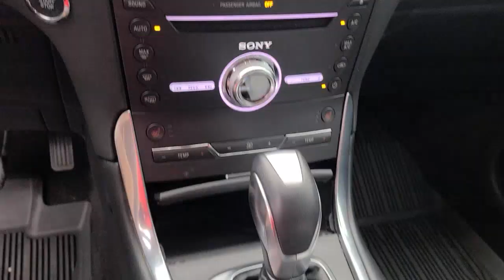2017 Ford Edge Mount Pleasant, Charleston, North Charleston, Summerville, West Ashley, SC BC24706T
Ingot Silver Metallic Used 2017 Ford Edge available in Mount Pleasant, South Carolina at Starling Chevrolet. Servicing the Charleston, North Charleston, Summerville, West Ashley, James Island, Johns Island, Goose Creek, Monck Corner, Georgetown, Awendaw, SC area.

Starling Chevrolet
1607 Hwy 17 N

Recent Arrival! New Price! This 2017 Ford Edge Titanium, in Silver features: Alloy Wheels, Backup Camera, Bluetooth, Leather Seats, Navigation System, Power Package, Heated front seats, Power Liftgate, BLIND SPOT INFO. SYSTEM.brbr17/26 City/Highway MPGbrbrbrCOMPLIMENTARY STARLING MAINTENANCE ADVANTAGE  Replace engine oil (2 visits)  Replace oil filter (2 visits)  Inspect fluids & lubricate chassis (2 visits)  Tire rotation & adjust pressures (2 visits)*  27 point vehicle inspection  Complimentary shuttle service and loaner vehicles  $100 customer referral certificate (1) Please return to issuing dealer listed above. This program covers conventional 5 quart oil changes only. If you request, or your vehicle requires synthetic or diesel motor oil or special filter, you will be required to pay a surcharge. See your service advisor for details. *Tire rotations for Dual Rear Wheel vehicles excluded. 2015 Zurich American Insurance Company A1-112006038-A (08/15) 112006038.brbrAwards:br  * 2017 KBB.com Brand Image Awards   * 2017 KBB.com 10 Most Awarded BrandsbrbrReviews:br  * Ride quality is smoother than many of its competitors; plenty of space for passengers and luggage; fuel-efficient and performance-oriented engines; many available tech and luxury features. Source: Edmunds